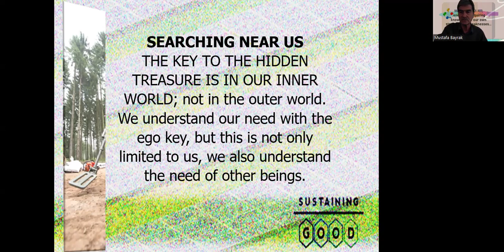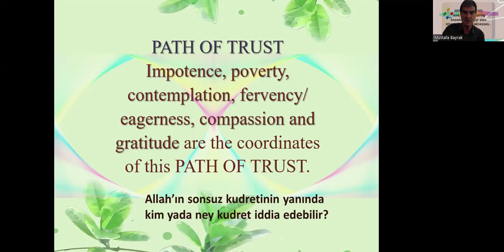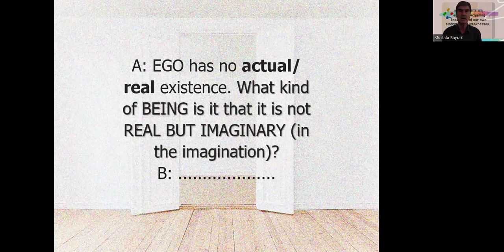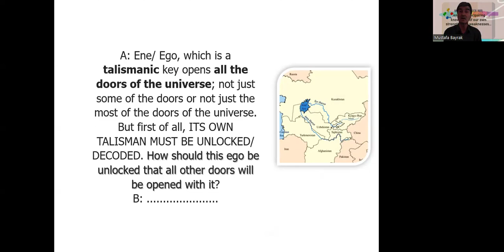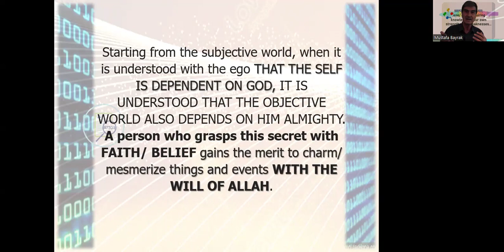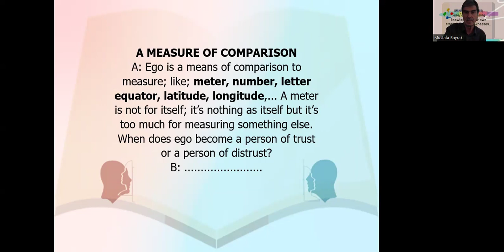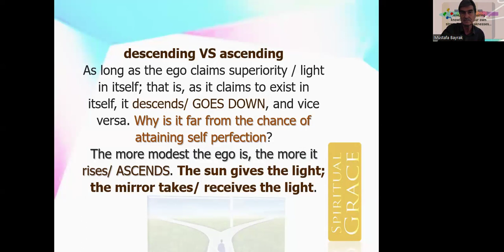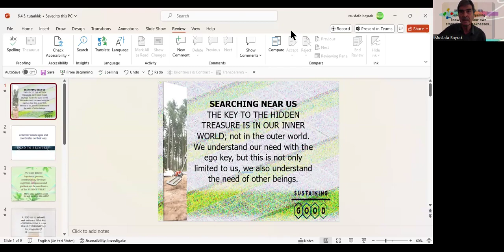6 4 5 TUTARLILIK